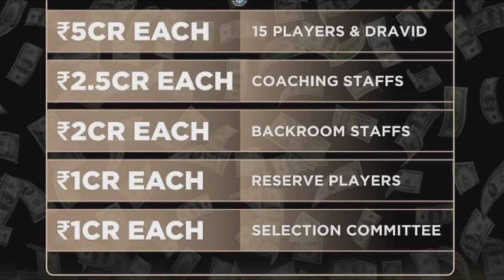125 crore -किस को कितने मिले | Full details| T20 World Cup prize 🏆| BCCI | Jay Shah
125 crore -किस को कितने मिले | Full details| T20 World Cup prize 🏆| BCCI | Jay Shah

bcci
T20 World Cup prize money distribution
T20 World Cup highlights today
T20 World Cup trending viral video
India vs Zimbabwe highlights today
cricket live score today
cricket trending viral video